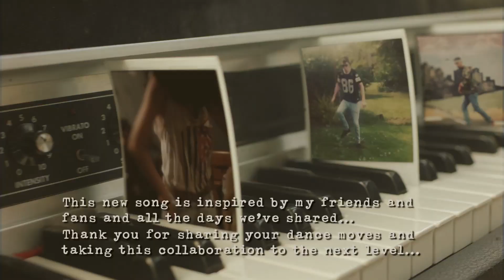Denim & Supply and Avicii Present "The Days"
Denim & Supply presents the official Avicii teaser video for “The Days” starring fans like you

Thank you to all our fans who contributed their dance moves- Enjoy!